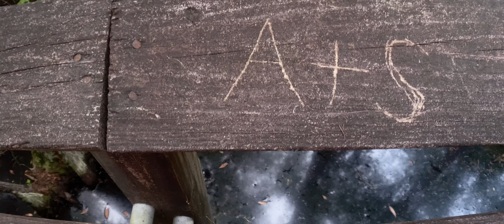First Landing State Park - an Anamorphic View (Moondog Labs Anamorphic Lens for iPhone)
First Landing State Park is green space playland on the North side of Virginia Beach.  Here we can hike, walk our dogs, ride our bikes, get wet, get sun, meet new people.

On this overcast and cool day it served as setting for another iPhone 11 Pro - inspired production featuring the Moondog Labs 1.33x anamorphic lens.

Filmed on iPhone 11 Pro with Moondog Anamorphic lens
B+W 1-5 stop Variable ND filter
Tiffen Black Pro Mist 1/4
Filmed with FilmicPro
Edited with LumaFusion on iPhone 11 Pro